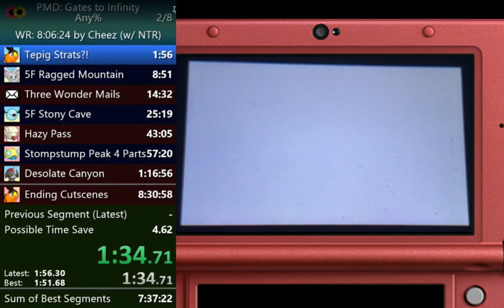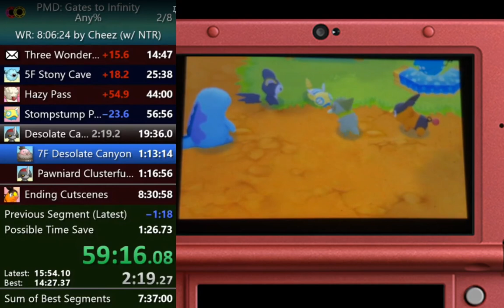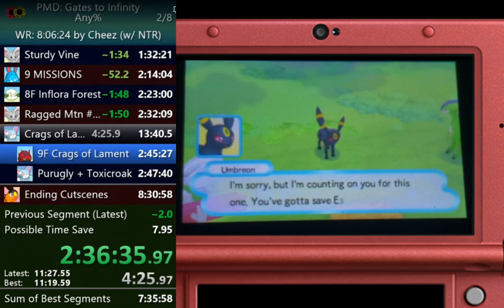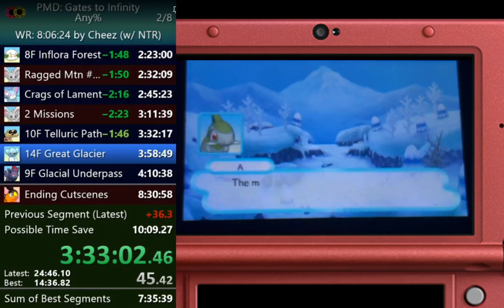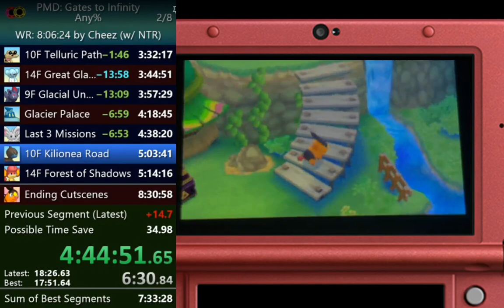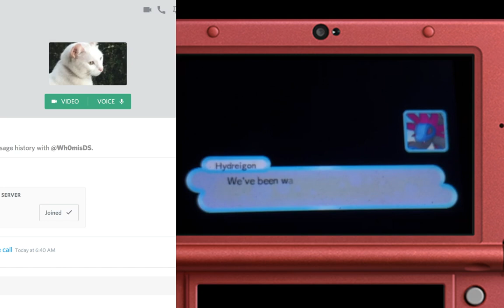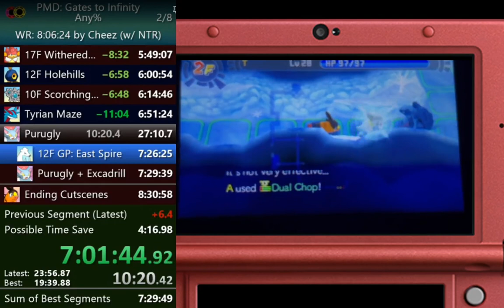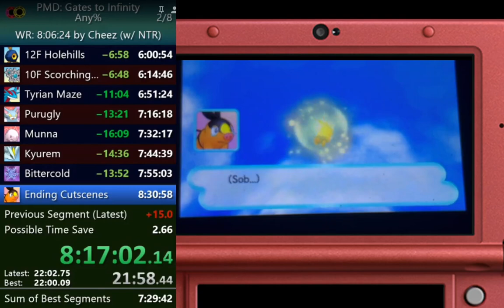PMD: Gates Any% WM in 8:17:06 (Former WR)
Finally got a deathless run of this game. Still some room for improvement, especially with Glacier Palace, but overall the run went pretty well and won't be as free to beat as the 8:30.